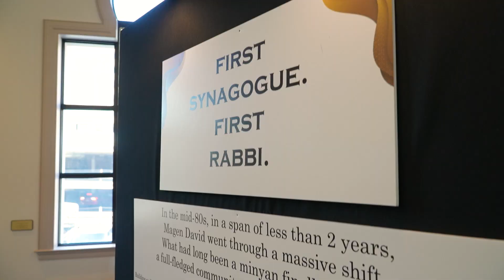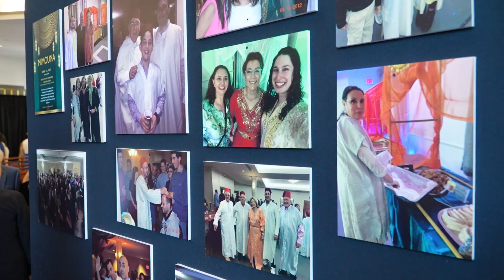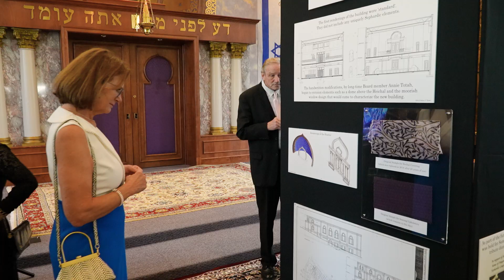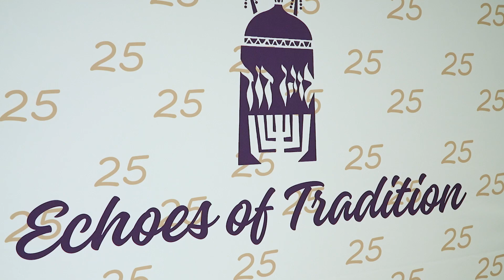25th Building Anniversary & Installation of Rabbi Dr. Ari Soussan - March 17, 2024 Gala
The Magen David Sephardic Congregation (MDSC), the Sephardic Synagogue of the Nation’s Capital, hosted a gala celebration on March 17, 2024, to mark its 25th building anniversary and the installation of its new spiritual leader, Rabbi Col. Ari Soussan, PhD.

The event, held at Magen David’s beautiful Beit Eliyahu Synagogue, was a joyous occasion commemorating the synagogue’s rich history and vibrant community. Founded in 1966, MDSC, located in Rockville, MD, has served as a cornerstone of Sephardic life in the Washington, D.C. metropolitan area, providing a religious and cultural home for generations of families, many of them refugees or first-generation Americans.

The gala celebrated MDSC’s significant milestones over its long and storied history. From its humble beginnings to becoming the premier Sephardic institution of the Mid- Atlantic region, MDSC has played a vital role in fostering Jewish identity, preserving Sephardic traditions, and serving as a religious oasis for Jews from Arab and Muslim lands. The event featured presentations highlighting the synagogue’s achievements, a pop-up ‘museum-like’ exhibit recounting the congregation’s past, and special musical performances that reflected the diverse heritage of the Sephardic community.

Invoking the resilient spirit of classic Sephardic Judaism, President Elliot Totah said in his remarks: “We are not victims. We are trailblazers. We are builders, and we are always moving forward”.

The gala also served as the official installation ceremony for Rabbi Col. Dr. Ari Soussan, MDSC’s new spiritual leader. Rabbi Soussan brings a wealth of experience and scholarship to the position, and currently serves as the highest active-duty Rabbi Chaplain in the US Army as well as an Assistant Professor and Senior Military Ethics Fellow teaching ethical leadership, military strategy, and warfare at the National Defense University. At a service welcoming him and his Rabbanit, Amy Soussan, M.D., with warmth and enthusiasm, Rabbi Soussan was given a new tallit that had passed through the hands of every MDSC past president or their representative. Rabbi Soussan invoked Israel’s first Sephardic Chief Rabbi, Hakham Meir Ben-Zion Hai Uziel’s Spiritual Will to the Jewish People in his acceptance speech.

The evening’s keynote address was given by US Representative David Trone (MD-6). Other speakers included Rabbi Yonatan Halevy, Spiritual Leader of Kehillat Shaar HaShamayim (San Diego, California); Rabbi Col. (Ret.) Sanford L. Dresin, Director of Military Programs, Aleph Institute; and Israel’s Deputy Chief of Mission to the US, Eliav Benjamin. Also present was Youssef Amrani, Morocco's Ambassador to the US.

Musical entertainment for the evening was coordinated and led by Magen David's very own Hazzan, Liran Kohn.